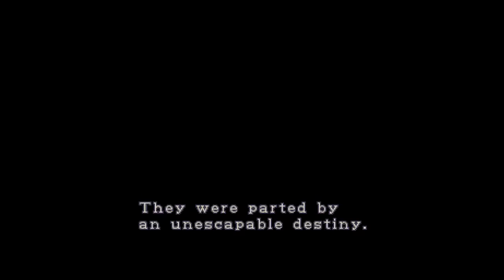Resident Evil 2: Dawn of the Dead - Part 1 (Claire A) – The Game Gent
With Resident Evil and Resident Evil 0 finished. Its time to start up some Resident Evil 2. This time its old school!